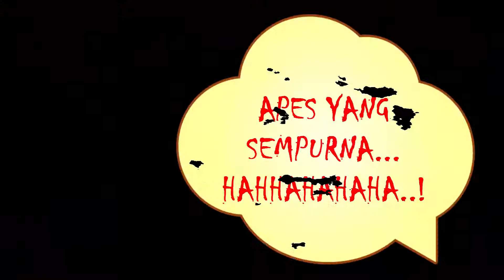Gacha 2500 Ruby and Fuse to get yeonhee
Gacha Yang Apes..Benar-Benar Apes..!!
Yaaah..Begitulah :p

Let's Play Seven Knights. Have Fun and Enjoy It !
OKELURR..!!